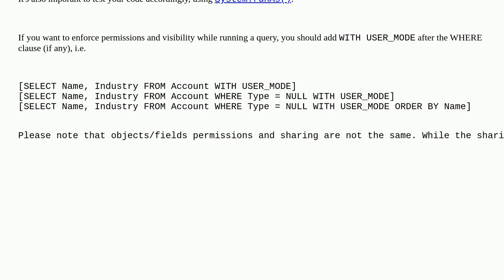Salesforce: User does not have access to object, but can still insert and update data in apex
User does not have access to object, but can still insert and update data in apex

A special thanks goes out to the community

  apex trigger